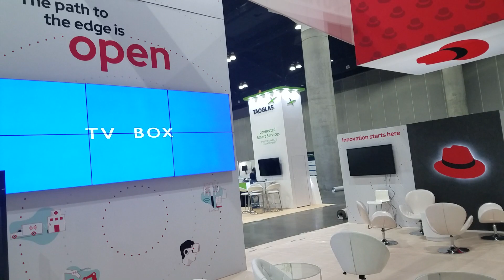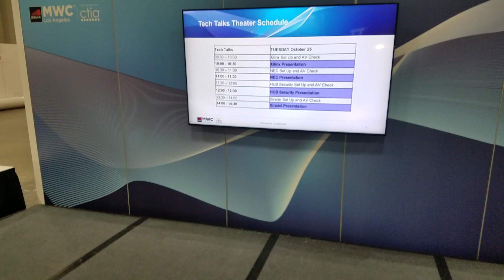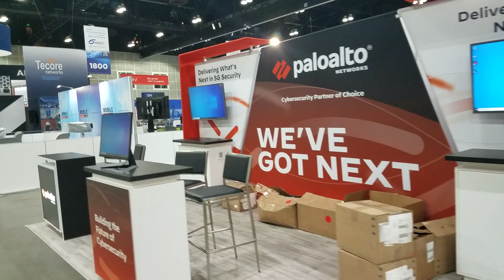October 26, 2021